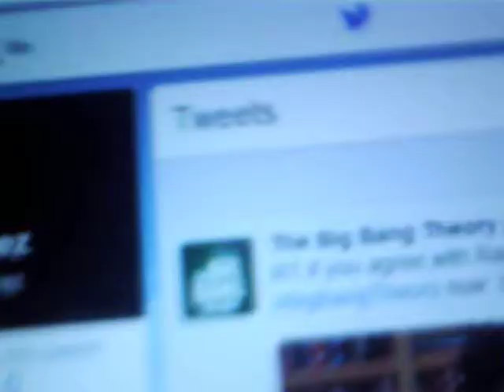Follow me on TWITTER!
Hey guys! I just want to give you an update saying i have a twitter account! Thanks :D

Thanks :D